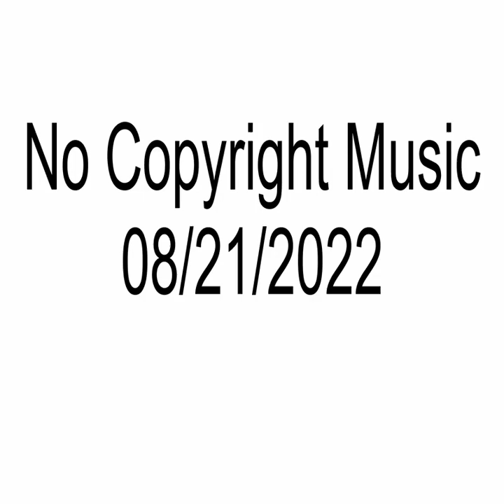No Copyright Music | 08/21/2022